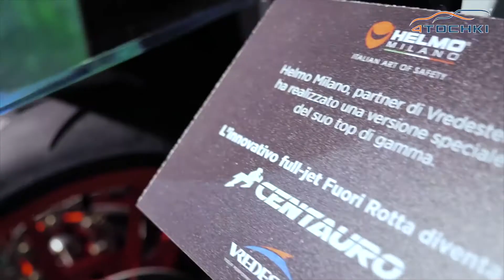Презентация мотошин Vredestein на 4 точки. Шины и диски 4точки - Wheels & Tyres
Производитель шин из Нидерландов, компания Vredestein представила новую линейку мотоциклетных шин Centauro. Линейка представлена моделями для мотоциклов – Vredestein Centauro ST и Vredestein Centauro Road. Помимо этого, в рамках презентации, показали систему мониторинга давления в шинах, которая также получила название Centauro. Также, мероприятие дало старт полномасштабных продаж новых шин для скутеров Vredestein Staccata.